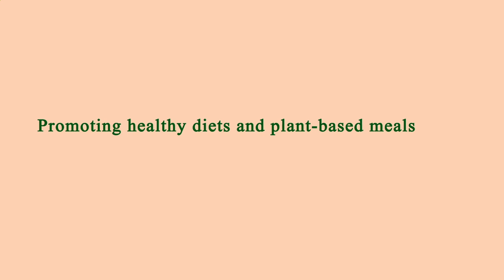Nearby Restaurants by Me - Nearby Restaurants to Me - Manhattan 10001, New York County, New York, US